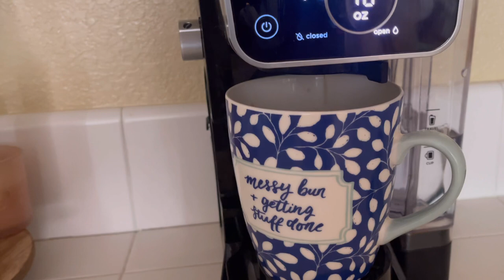Non Verbal And Communication Struggle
busy book

Probiotic
bioray focus
link to doodler